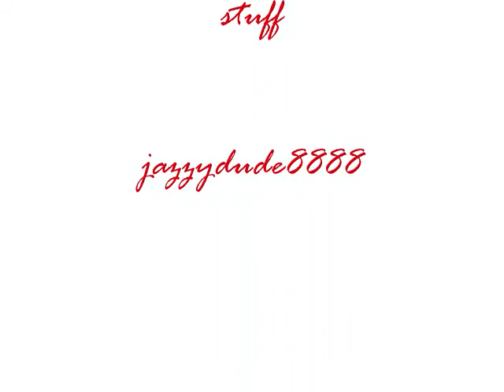Gilmore Girls - A Moment Like This- Luke and Lorelai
TELL ME WHAT YOU THINK :) ! commment